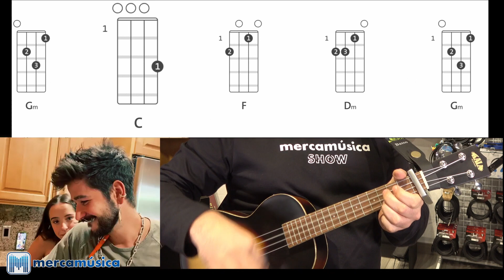Vida de Rico - Camilo - TUTORIAL UKELELE FÁCIL [Mercamúsica]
Os traemos un nuevo tutorial en este caso del colombiano CAMILO, Vida de Rico!

Atención: Al ver este vídeo corres el riesgo de comprarte un ukelele y pasártelo genial disfrutando de tu música favorita de una forma divertida y alegre!